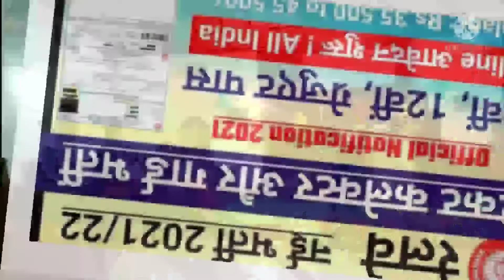Own Language SongA. S. L. Group